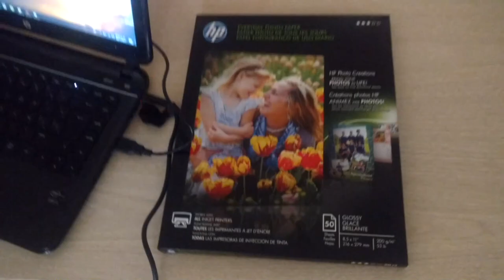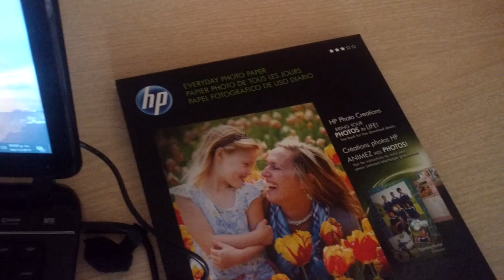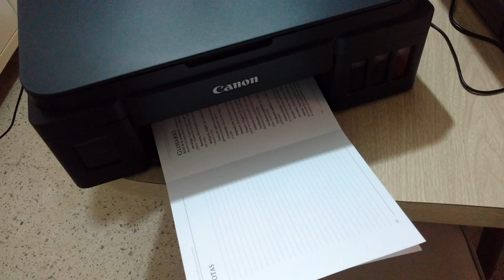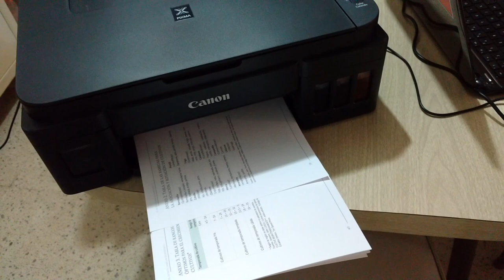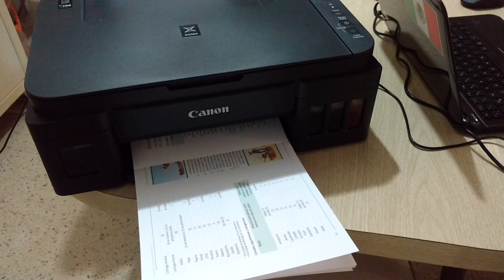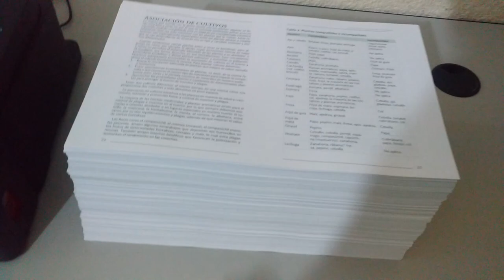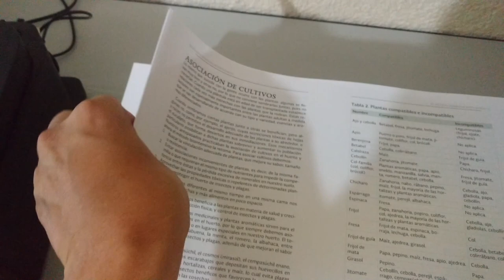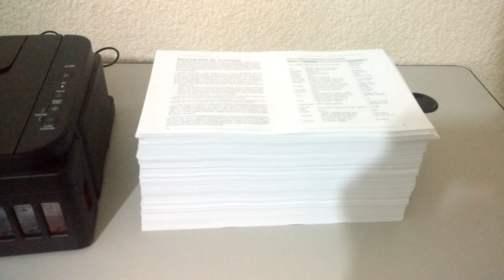👌 Canon Pixma G2100, 🖨 impresora multifuncional económica y de uso rudo 👊 !!!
Sin duda Canon es hoy por hoy una excelente opción, me atrevo incluso a decir después de someter este modelo a exhaustivas pruebas que mejor que EPSON y sin duda mejor que HP.

🛒 NUEVO MODELO en amazon